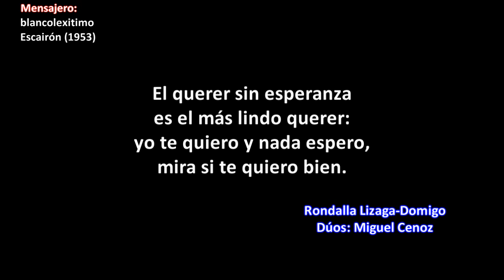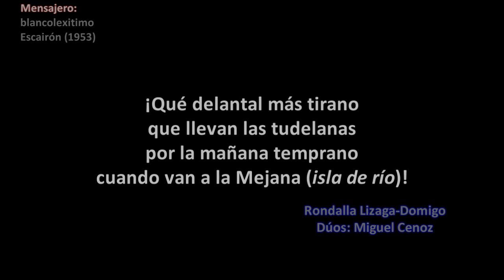Raimundo Lanas - Jotas navarras 11/13